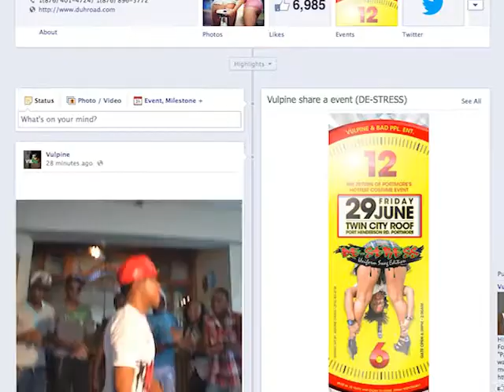De-Stress "Uniform Swag Edition" 45 Seconds